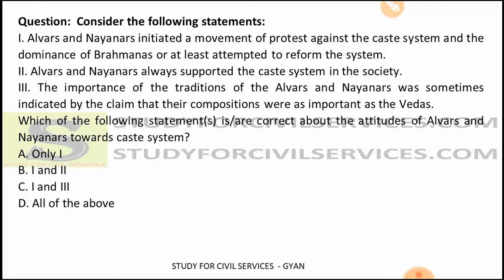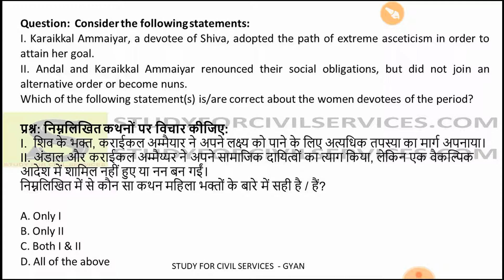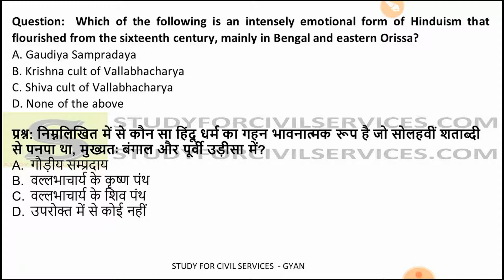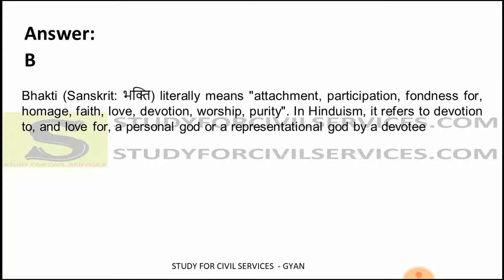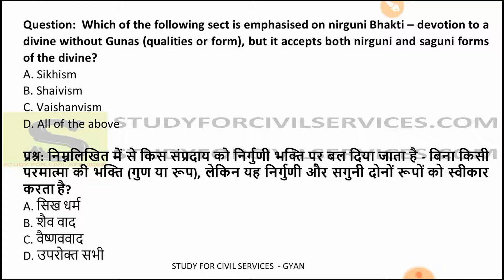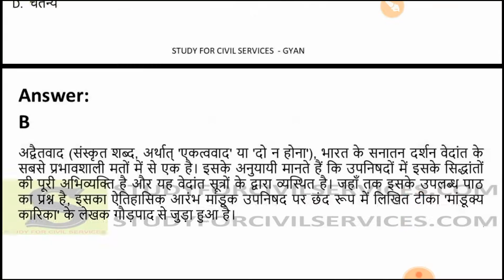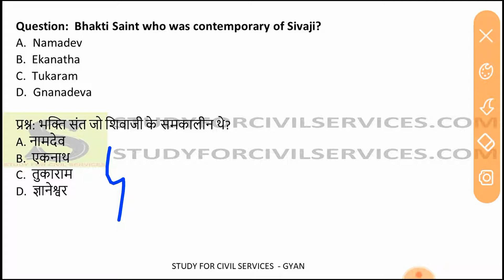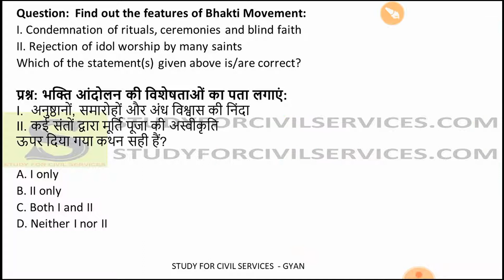TOP 1000 HISTORY QUESTIONS इतिहास के जरूरी प्रश्न / BEST MOST IMPORTANT mcq itihas gk in hindi - 12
TOP 1000 HISTORY QUESTIONS इतिहास के जरूरी प्रश्न / BEST MOST IMPORTANT mcq itihas gk in hindi -
top 1000 ancient medieval modern Indian history McQ questions sawal prachin Bharat madhyakalin Bharat adhunik Bharat indian history in hindi mcq gk questions in hindi
MODERN
it includes following -
top 200 medieval indian history in hindi mcq gk questions in hindi
TOP BEST MOST IMPORTANT HISTORY MCQ gk questions  OF ANCIENT MEDIEVAL MODERN INDIAN HISTORY IN HINDI FOR ALL COMPETITIVE EXAMS
top 200 ancient indian history mcq top 100 modern Indian  history  questions gk general knowledge in  hindi for all competitive exams

1. studyforcivilservices free telegram channels
8. ADMIN & founder  = GYAN PRAKASH MISHRA